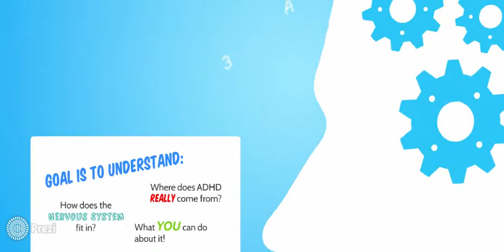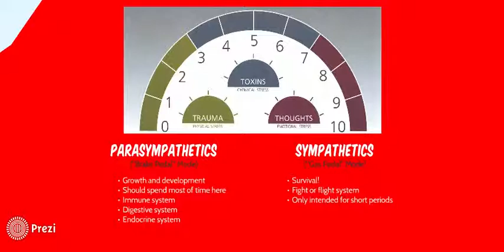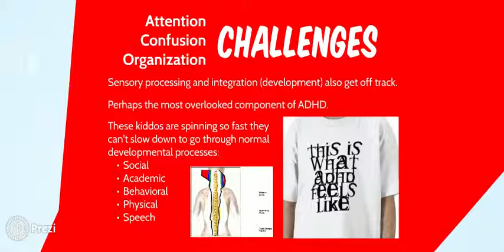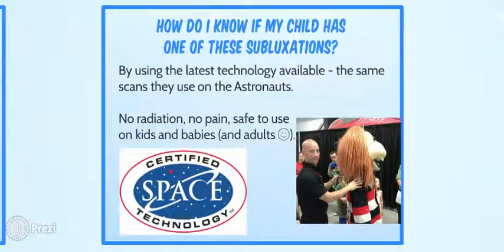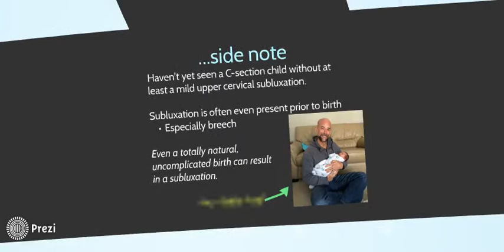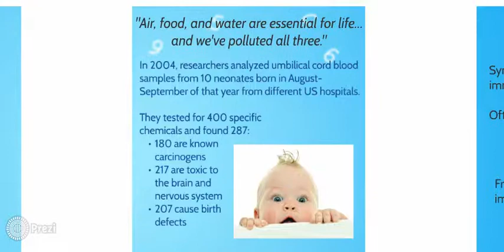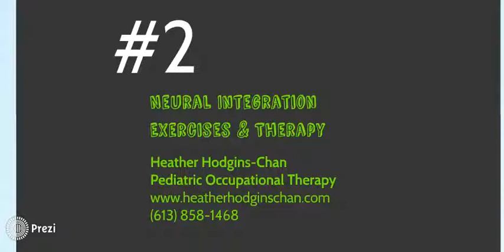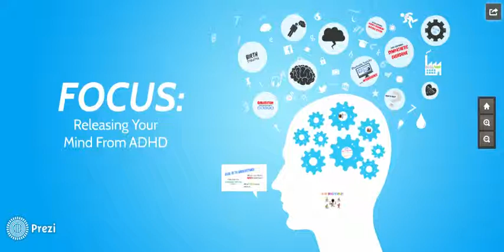FOCUS: ADHD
Focus: releasing your mind from ADHD